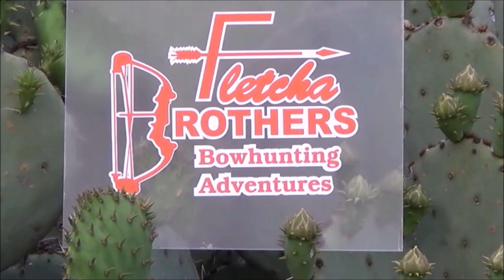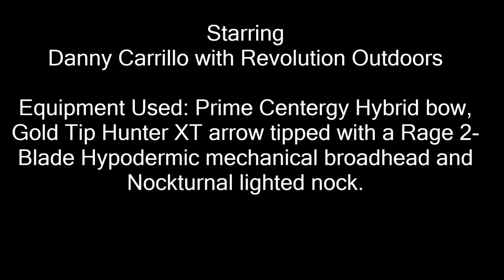Bowhunting an elusive 140" Ten Point Buck with Revolution Outdoors proprietor Danny Carrillo